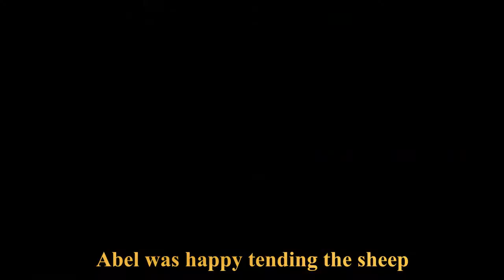Tending the Sheep--Grace, Feb, Eve, J, G,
Song: Tending, Keeping
Artist: Bible Storysongs
Album: Eight Great Men in Genesis, Vol. 1: Adam, Abel, Enoch and Noah
Licensed to YouTube by: CD Baby (on behalf of Bible Storysongs)

TENDING, KEEPING

Blurb: Abel was happy tending the sheep

Tending, keeping; all the sheep are sleeping.
This is my job and I like it so;
Shepherd the sheep and then see them grow.
Watch for a wolf or lion or bear!
Guard all day long the sheep in my care.
Yes, I have so many, I’ve plenty to share;
For I am a tender of sheep!

Dad’s way! Mom’s way!
Keeping sheep in God’s way.
Abel (able!) I am, and I’m ready to go;
Out where the grass is, and waters flow.
This is the way my parents said:
Feed them and wash them and put them to bed.
They leap where it’s steep, then sleep so deep!
I’m happy I’m tending the sheep.